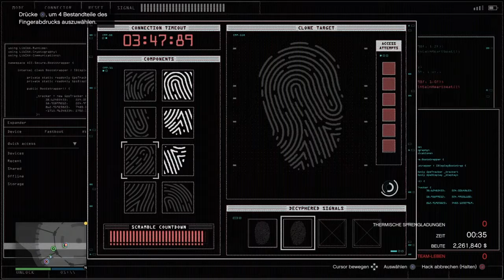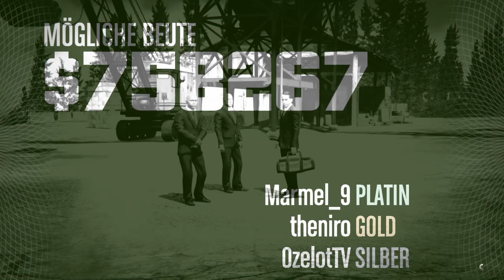GTAO - Casino Heist: Aggressive Elite Time with Niro & Marmel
One rack of gold was bugged, could not take it..